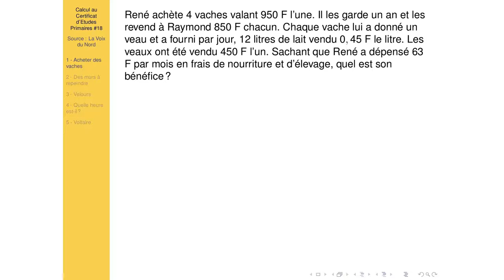Calcul au Certificat d'Etudes Primaires #18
___________ TIMECODE ___________
1 - Acheter des vaches (00:13) 00:44
2 - Des murs à peindre (04:57) 05:19
3 - Velours (07:11) 07:28
4 - Quelle heure est-il ? (07:56) 08:09é
5 - Voltaire (09:39) 09:52

SETUP MATERIEL
Ordinateur : ASUS X55LF i3-5010U GeForce 930M
Casque micro : HyperX Cloud
Webcam : LOGITECH C930E
Tablette graphique : Wacom Bamboo Pen CTL-470